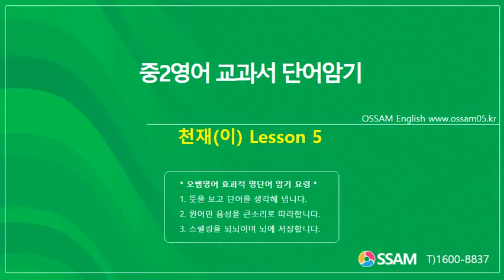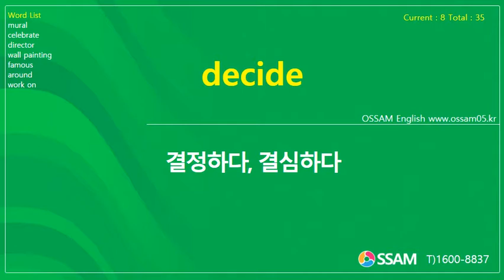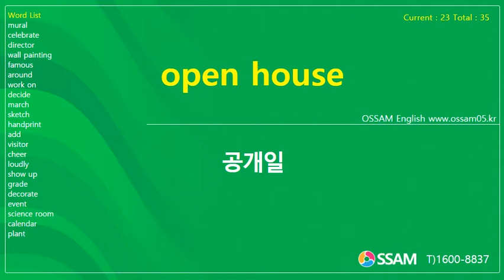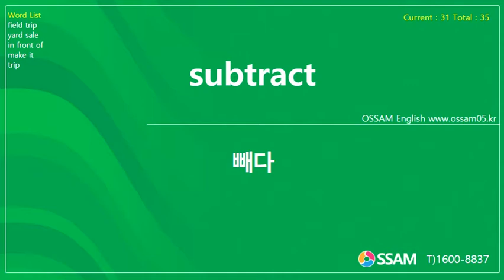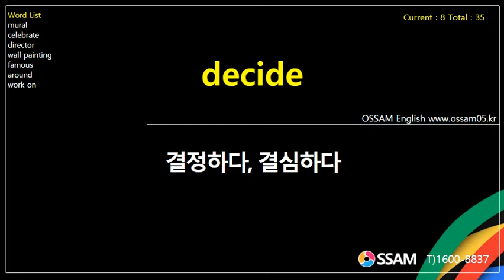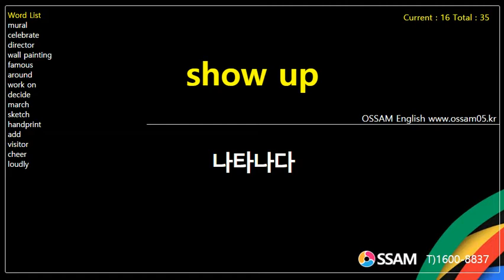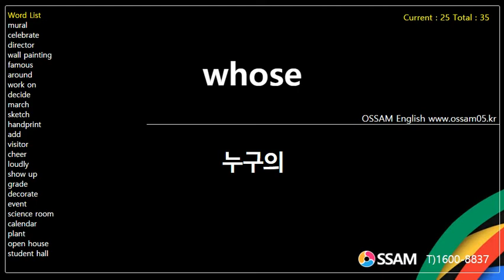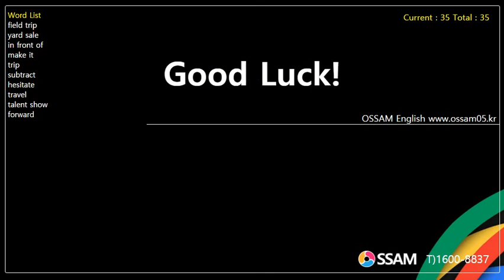중2영어 교과서 단어암기 천재(이) Lesson 5